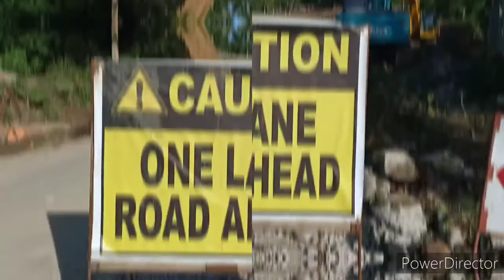Latest Update, Diversion Road Catbalogan City!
Due to vehicular accident recently, i decided to vlog in this area again in order to give you an update of this area. once you pass in this area please be extra careful!